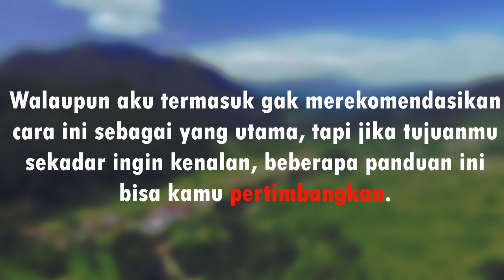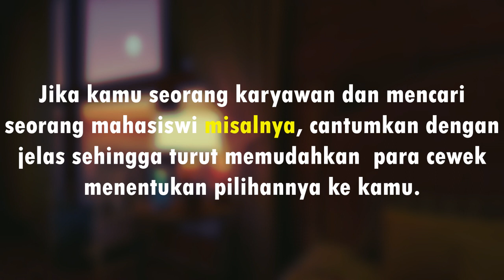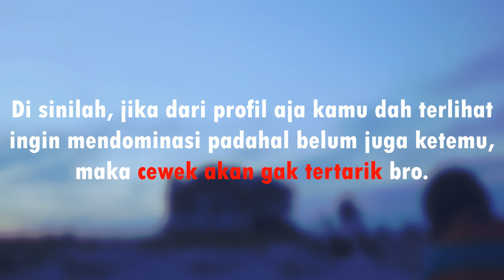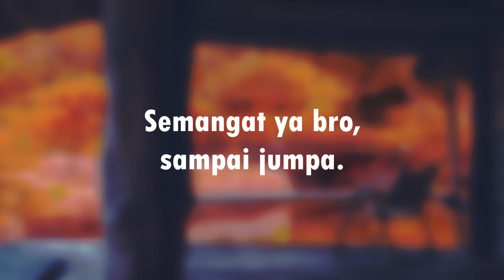Panduan Mendekati Cewek Di Aplikasi Kencan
Selain di dunia nyata, aplikasi kencan/dating aps juga menjadi alternatif dalam memulai suatu hubungan. Alasan paling umum akhirnya memutuskan mencari cewek di aplikasi kencan pasti karena kemudahan, apalagi buatmu yang relatif sulit mencari waktu ditengah kepadatan pekerjaan.